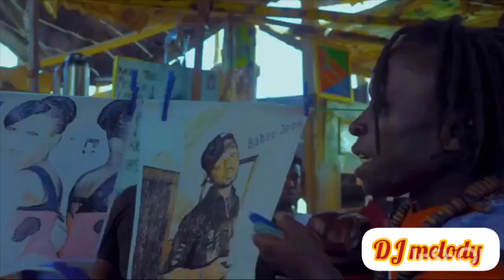Top 🇬🇲 Gambia🔥💯 mixtape video 2023 by#djmelody please share and subscribe